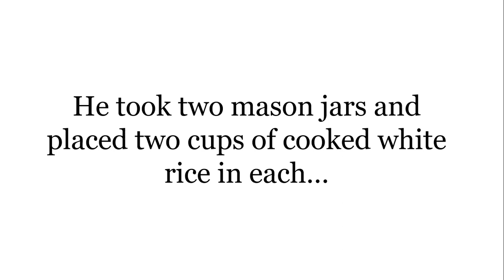Your Words Have Power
Your words have power is about the effect you can create with the spoken word